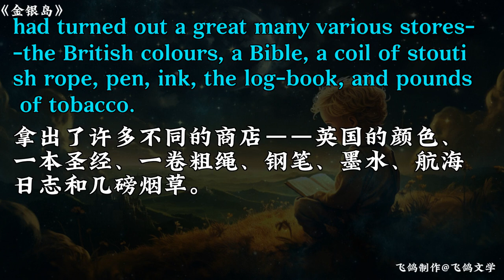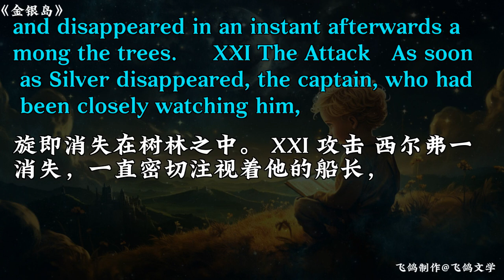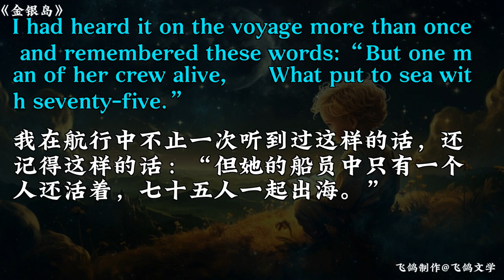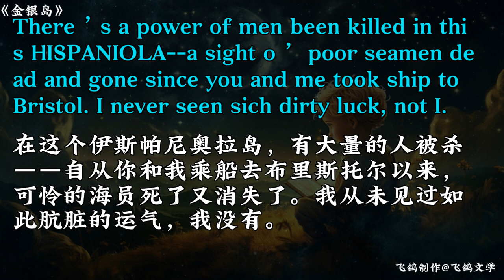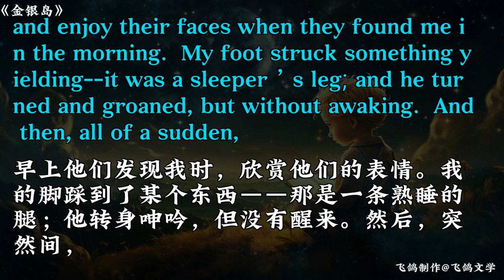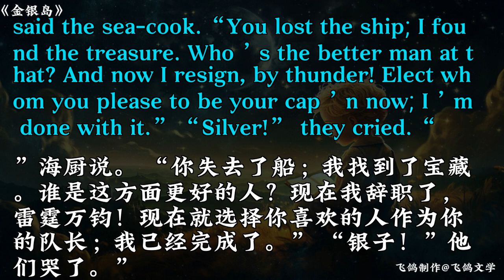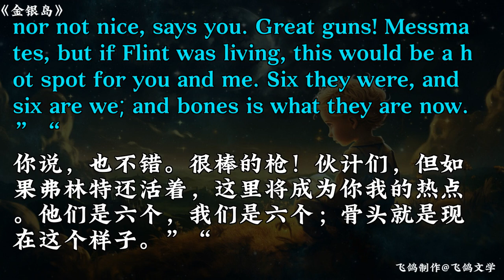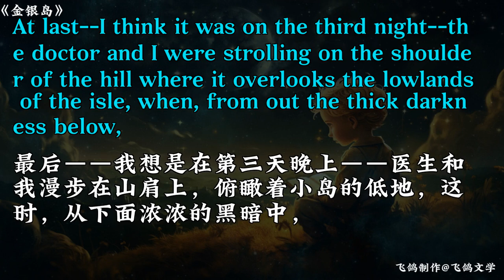金银岛2 The Treasure Island 2